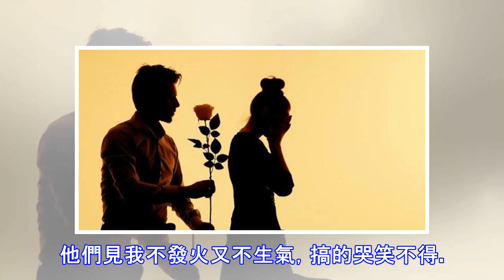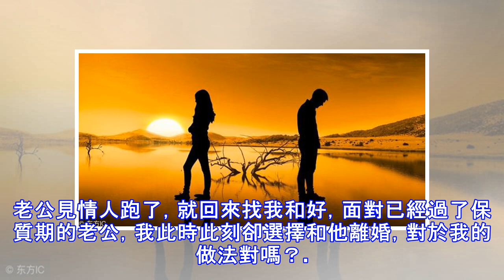老公與他情人逼我離婚 我的做法讓他們哭笑不得 別以為我好欺負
老公與他情人逼我離婚 我的做法讓他們哭笑不得 別以為我好欺負老公是入贅到我家的，為了照顧他應有的自尊，我處處都讓著老公，儘量在生活面前為老公著想，他心裡也明白。後來通過我們的一起努力終於在城裡買了房，搬出了娘家。正當幸福的日子正要開始時，老公卻突然向我提出離婚，當頭棒，讓我不知所措。我笑著問老公是不是在開玩笑，他卻一臉認真的樣子，我才知道這是真的。他說這些年受夠了我們家的臉色，寄人籬下的感覺讓他無法忘懷。我就知道他有小心眼，所以這麼多年來我都處處讓著他，凡是我都為他著想，沒想到他仍然這樣。自從老公跟我提出離婚後，就開始明目張膽的帶情人私會，以此逼我離婚。回到家更是無所忌憚的跟情人打電話，就怕我...